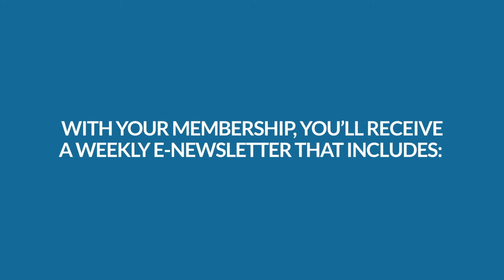JustCoding Overview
Learn more about HCPro’s JustCoding. JustCoding is the ultimate online destination for coders looking for continuing education, credit earning opportunities, and comprehensive news and analysis on timely topics including regulatory changes. Want to learn more about JustCoding membership levels and benefits? today.